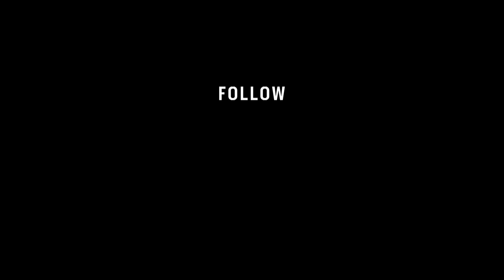Robert Killian - Episode 5: Training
Put in the work and see the results.

Ascent Protein is the new benchmark in protein purity. There are no artificial ingredients, additives or gimmicks. It’s not the easiest way to do it, but as you know, real results don’t come from easy.